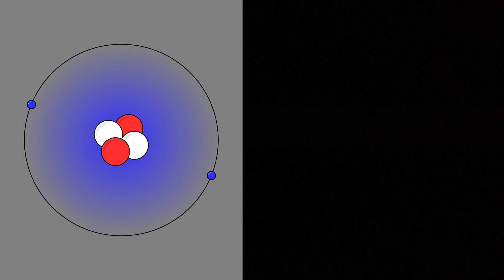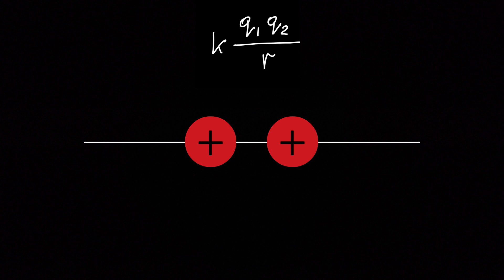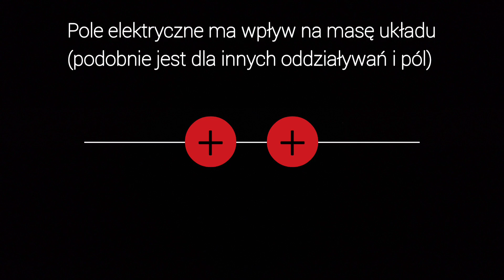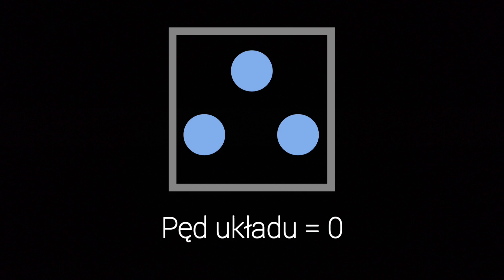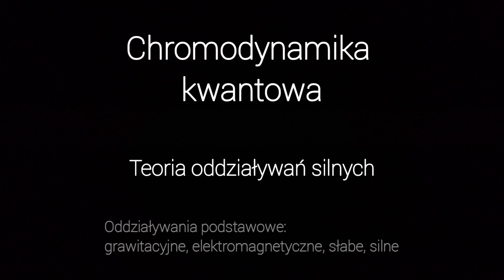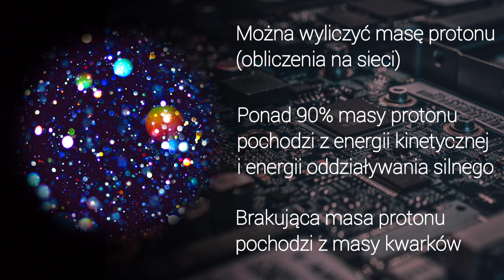Źródło masy, czyli jak powstaje masa bez masy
Wyjaśniam pochodzenie masy otaczających nas ciał. Kluczową rolę odgrywa relacja E = mc2.

Dodatkowe uwagi.
1) Omówienie wyników obliczeń masy protonu w ramach chromodynamiki kwantowej (po angielsku)
2) W filmie argumentuję, że dla układu korali o przeciwnych ładunkach, masa układu rośnie z rosnącą odległością pomiędzy ładunkami (gdy zbliżamy ładunki, to masa układu maleje). Gdy ładunki są bardzo daleko od siebie (nieskończenie daleko), to nie oddziałują ze sobą elektrostatycznie i energia oddziaływania wynosi zero. W tym przypadku masa układu jest sumą mas składników układu. Gdy zbliżamy przeciwnie naładowane korale do siebie, to masa układu maleje i w konsekwencji masa układu jest mniejsza niż suma mas składników układu. Można to też zobaczyć z wzoru k*q1*q2/r. Dla układu złożonego z dodatniego i ujemnego ładunku, energia oddziaływania jest ujemna i dlatego ma ujemny wkład do masy układu. Analogiczna sytuacja ma miejsce dla atomów, które składają się z ładunków o przeciwnych znakach. Można na to spojrzeć inaczej. Aby rozbić atom na elektrony i jądro atomowe, należy dostarczyć energię do układu, czyli należy dostarczyć masę. Dlatego masa atomu jest (nieznacznie) mniejsza niż suma mas elektronów i masy jądra.

Ferdinand Schmutzer, Public domain, via Wikimedia Commons